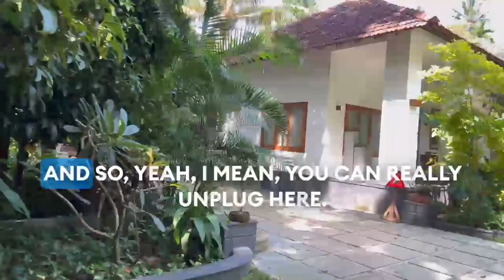Bridget's Testimonial at Softouch Ayurveda Village Kerala - Best Ayurveda Resort in Kerala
Thanks Bridget for your kind words about your experience at Softouch Ayurveda Village Kerala.

Softouch Ayurveda Village welcomes you to embark on your own transformative journey.